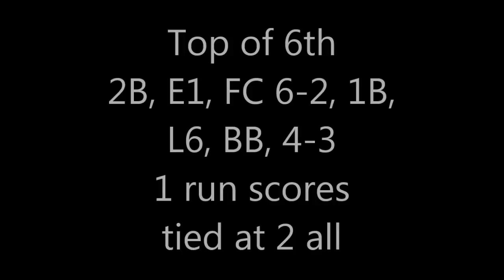Milton vs North Gwinnett AAAAAA playoff round 1 G#1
Milton wins 3-2 over North Gwinnett to take a 1-0 game lead in the best of 3 game series playoff round 1
Milton's record improves to 20-7 on the season